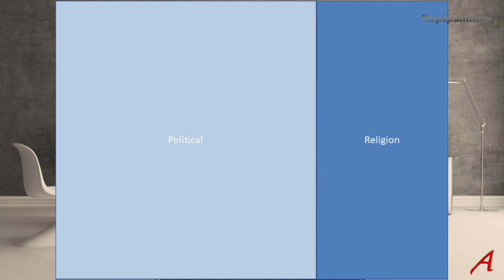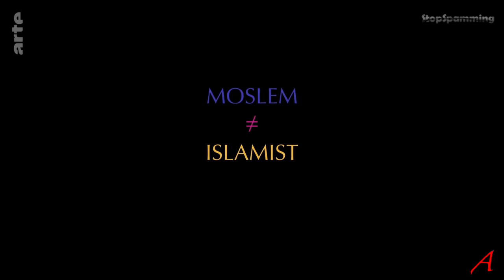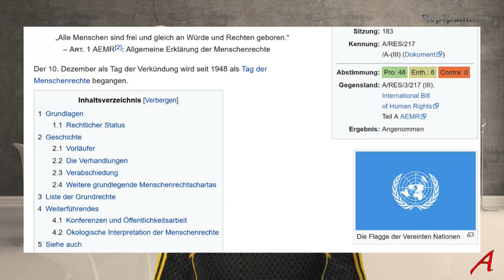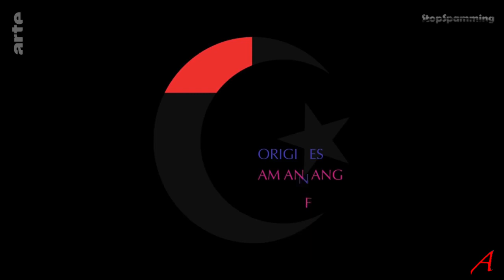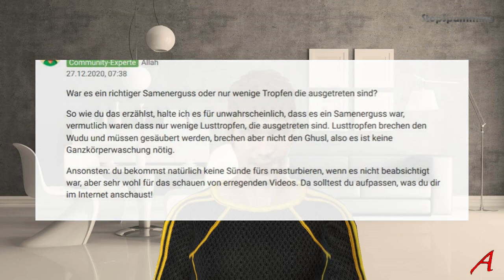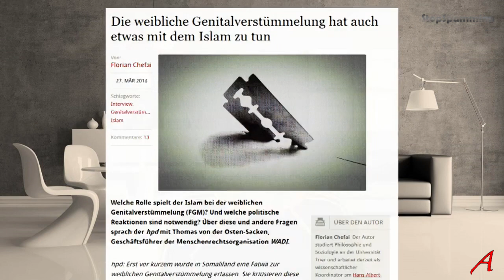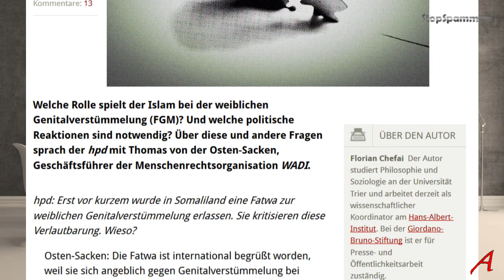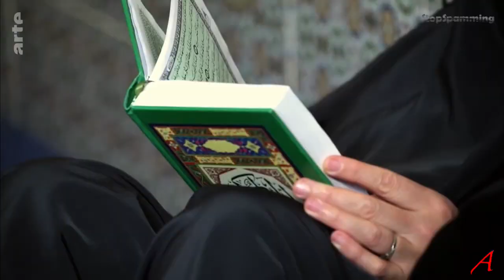ARTE Junior Islam Göttlich - Meine Reaktion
Ein Video auf Arte Junior (Islam Göttlich ARTE Junior- Dokureihe für Kinder) hat meine Aufmerksamkeit erregt. Da hier vieles falsch ist und/oder verharmlost wird, habe ich mir das Video angesehen und reagiere darauf.